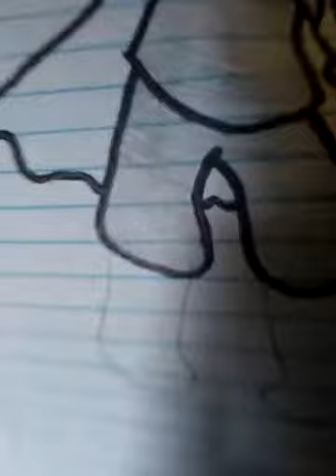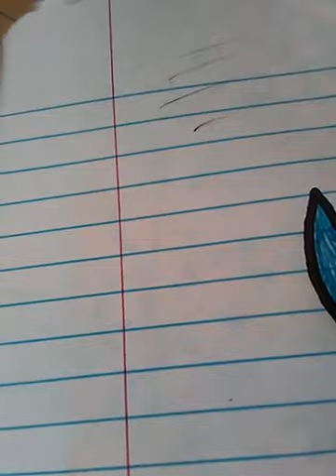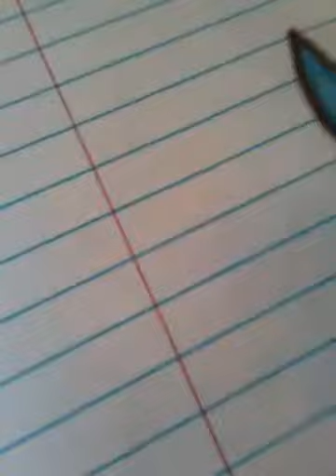How to draw blueberry sans part 2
Thank you all so much fot whatching,but there is one person who I would like to shout out.Thank you oshawott for your support and kind words.Be sure to check out his channel for great videos